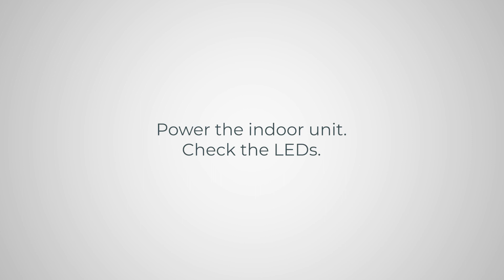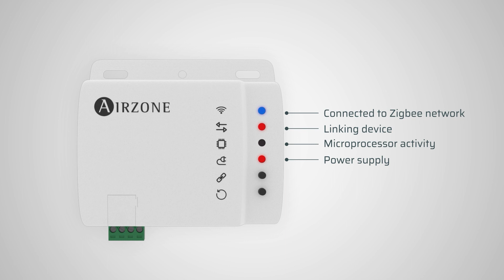Installation - Aidoo Zigbee Hitachi Primairy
Device to manage and integrate units remotely. Wireless Zigbee connection. The
Aidoo Zigbee by Airzone, with 3.0 standard, operates in any Zigbee network with
other Zigbee certified devices and controllers from any other manufacturer. As a
constantly powered node, will act as repeater regardless of the vendor in order to
increase the reliability of the network.
Functionalities:
• Control of the parameters of the unit.
• Port for integration via Modbus.
For further information about our products, go to airzonecontrol.com